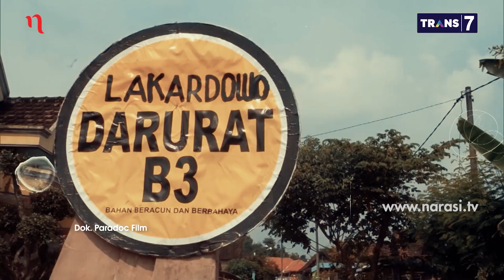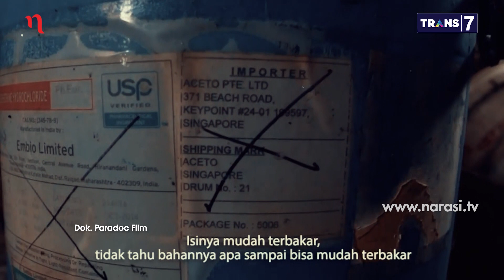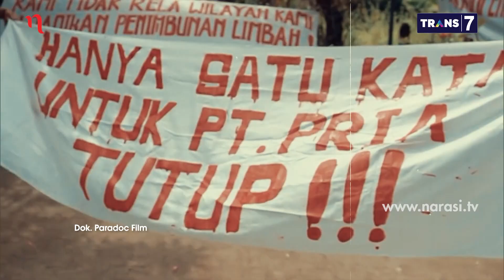Kasta Hukuman: Ketika Warga Lakardowo Melawan (Part 5) | Mata Najwa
Sejak tahun 2010, warga Desa Lakardowo di Kabupaten Mojokerto, Jawa Timur harus hidup berdampingan dengan limbah bahan berbahaya dan beracun (B3). Limbah B3 ini diduga ditimbun di lahan desa oleh PT PRIA, salah satu pabrik pengolahan limbah B3 yang beroperasi di desa tersebut.

Menurut Sutamah, warga Desa Lakardowo yang mengorganisasi penduduk desa untuk melawan PT PRIA, limbah yang ditimbun PT PRIA di desa mencemari sumber air dan tanah di desa tersebut. “Air kami sudah tidak layak konsumsi. Setiap hari untuk masak dan mandi, khususnya mandi balita & minum kami beli,” kata Sutamah. Sutamah mengatakan, dirinya bersama warga desa akan terus memperjuangkan lingkungannya bersih dari limbah B3.

Selain Sutamah, perlawanan warga Desa Lakardowo dibantu oleh organisasi lingkungan hidup, Ecoton. Menurut peneliti Ecoton, Daru Setyorini, PT PRIA tidak hanya menimbun limbah B3, tapi juga membagikan limbah yang serupa dengan tanah itu ke warga. “Oleh warga, karena tidak tahu dibuat nguruk rumah. Padahal itu beracun,” kata Daru.

Saksikan video Mata Najwa episode [Kasta Hukuman] hanya di atau klik

(Narasi)

Tonton juga part lainnya Mata Najwa eps. Kasta Hukuman.